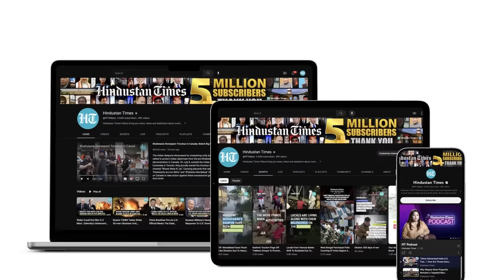Pak: Slaps, Punches Fly During TV Debate; Imran Khan's Lawyer Gets Violent On Cam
A political debate on a Pakistani news channel deteriorated into a violent fight as two leaders started slapping and punching each other. The incident took place during a broadcast of the 'Kal Tak' show hosted by Javed Chaudhary on Express TV. The altercation began with PTI chief Imran Khan's lawyer Sher Afzal Khan Marwat and PML-N Senator Afnan Ullah Khan first calling each other's leaders 'boot-lickers', then insulting each other's families, and finally engaging in a fistfight.